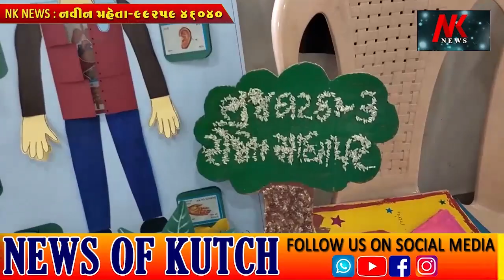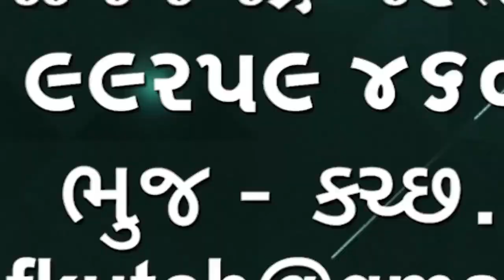ભૂલકાં મેળો જોવા લાયક હતો ચાલો આ ભૂલકા મેળાને જોઈએ 🌹🌹